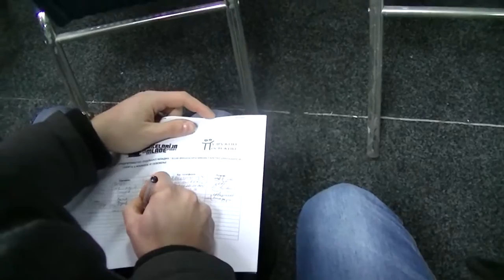Mladi su zainteresovani za biznis, ali... (Promocija Praktikuma o preduzetništvu 09.01.2014.)